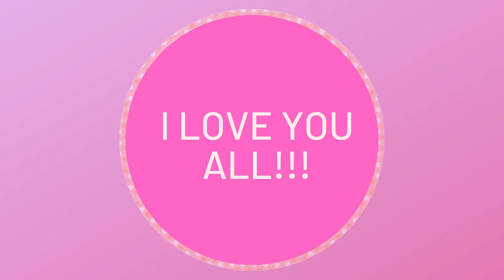A Month Break From Youtube | Merry Christmas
Let's meet in 2021!!
2020 has been awesome and I can't thank you all enough for your support.
Well, it's that time of the year, where we take a break.
We are coming back stronger!!
Have a blessed Christmas celebration.